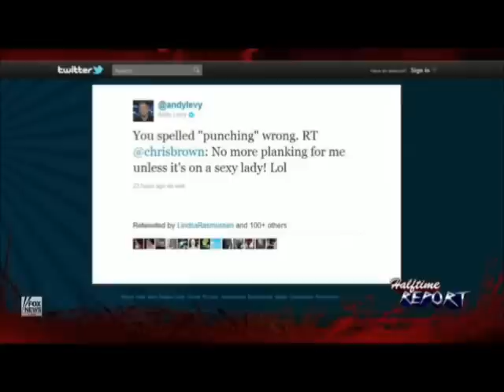Damn: Andy Levy Of Fox News Apologizes For Chris Brown "Punching" Tweet!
Andy Levy 'Apologizes' To Chris Brown After Twitter Feud On Red Eye